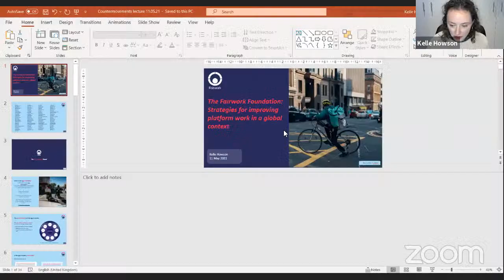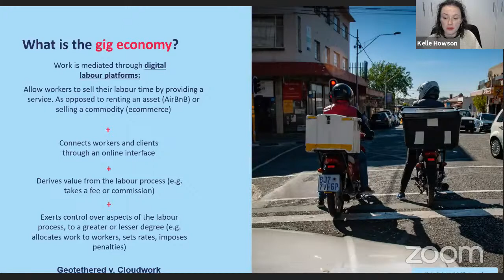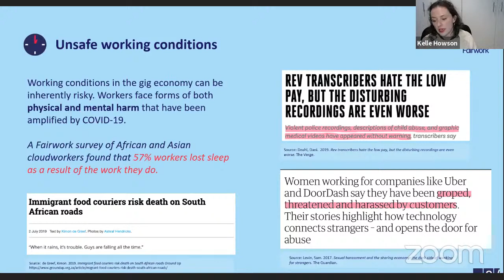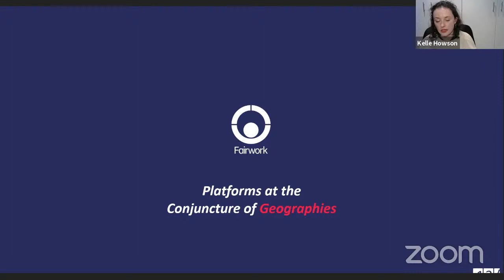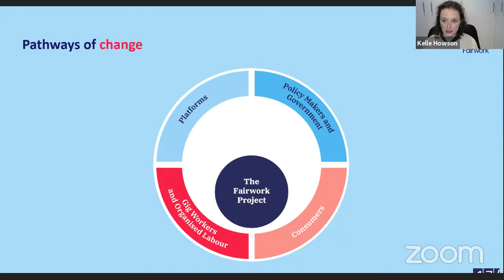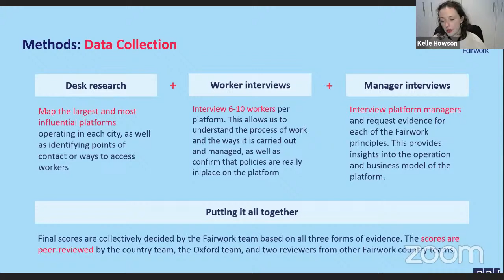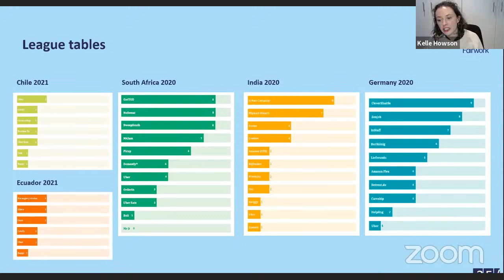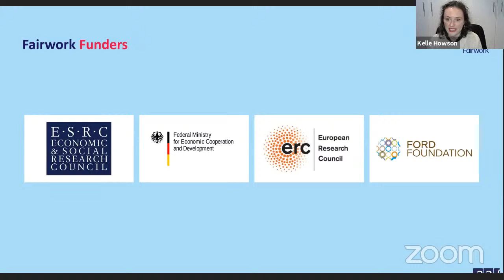Kelle Howson: The Fairwork Foundation: Strategies for improving platform work in a global context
Eine Veranstaltung der Reihe "Gegenbewegungen – der Wirtschaft ihren Platz zuweisen"
Kommentar: Benjamin Herr, Moderation: Roman Seidl

Die Gig-Economy wächst weltweit rasant, da digitale Arbeitsplattformen eine zunehmende Bandbreite an Dienstleistungen vermitteln. Sowohl geografisch gebundene als auch dezentrale Gig-Arbeit bieten neue Verdienstmöglichkeiten, auch für diejenigen, die größere Barrieren bei der gleichberechtigten Teilhabe am Arbeitsleben erfahren haben, wie Menschen mit Behinderungen, Menschen mit Migrationshintergrund, People of Colour, ethnische Minderheiten und Frauen. In den meisten Rechtsordnungen haben ArbeitnehmerInnen in der Gig-Economy jedoch weniger Sicherheit, weniger Rechte und Schutz und sind größeren Risiken ausgesetzt als ArbeitnehmerInnen außerhalb der Gig-Economy. In Absprache mit ArbeitnehmernInnen und anderen Stakeholdern hat das Fairwork-Projekt fünf übergreifende Prinzipien für faire Arbeit in der Gig-Economy entwickelt. Diese Prinzipien werden verwendet, um die Praktiken der großen geografisch gebundenen Plattformen in mehr als 20 Ländern sowie der globalen Cloudwork-Plattformen zu bewerten. Durch diese Aktionsforschungsmethode will Fairwork die Plattformen dazu ermutigen, ihre Praktiken zu verbessern und dazu beitragen, die Diskurse über Arbeit auf digitalen Plattformen zu verändern. Während die Prinzipien als Anerkennung der beschleunigten Globalisierung der Arbeitsorganisation, die durch digitale Arbeitsplattformen vorangetrieben wird, universell sein sollen, hebt unsere Forschung hervor, dass die Erfahrung von selbst entfernten Online-Gigarbeitern geografisch sehr kontingent ist.

Dr. Kelle Howson arbeitet als Wissenschaftlerin am Fairwork-Projekt des Oxford Internet Institute. Sie hat einen beruflichen Hintergrund in Entwicklungsforschung, Wertschöpfungsketten und ethischer Zertifizierung. Ihre aktuelle Forschung konzentriert sich auf die Arbeitsbedingungen in der globalen Gig-Economy. Als Teil des Fairwork-Projekts untersucht Kelle die Arbeitsbedingungen sowohl für ortsgebundene Gig-Worker (wie Ride-Hail-FahrerInnen, Kuriere und Reinigungskräfte) als auch für Online-Gig-Worker (wie DatenverarbeiterInnen und Online-FreiberuflerInnen). Kelle hat zu den jüngsten Berichten über die Auswirkungen von COVID-19 für Gig Worker und die Gig Economy beigetragen. Zuvor war sie als Senior Researcher im Labour Leaders' Office der neuseeländischen Premierministerin Jacinda Ardern tätig und spezialisierte sich auf die Bereiche Wohnungsbau und Stadtentwicklung sowie Primärproduktion.

Benjamin Herr arbeitet am Institut für Soziologie der Universität Wien und ist Stipendiat der Österreichischen Akademien der Wissenschaften. Seine Arbeitsschwerpunkte sind an der Schnittstelle zwischen Digitalisierung, prekärer Arbeit, Gig-Economy und betrieblicher Mitbestimmung angesiedelt.
Information in English:
Comment: Benjamin Herr, Moderation: Roman Seidl

The gig economy is growing rapidly around the world, as digital labour platforms mediate an increasing array of services. Both geographically-tethered, and remote gig work offer new earning opportunities, including for those who have experienced greater barriers to equitable labour participation, such as people with disabilities, people with migrant backgrounds, black and minority ethnic workers, and women. However, in most jurisdictions, workers in the gigeconomy have less security, fewer rights and protections, and face greater risks, than workers outside the gig economy. In consultation with workers and other stakeholders, the Fairwork Project has developed five overarching principles of fair work in thegig economy. These principles are used to rate the practices of major geographically-tethered platforms in more than 20 countries, as well as global cloudwork platforms. Through this action research methodology Fairwork aims to encourage platforms to improvetheir practices, as well as to contribute to shifting conventions governing digital platform labour. While the principles are designed to be universal in acknowledgement of the accelerated globalisation of the organisation of work driven by digital labourplatforms; our research highlights that the experience of even remote online gig workers, is highly geographically contingent.

Dr Kelle Howson is a researcher working on the Fairwork Project at the Oxford Internet Institute. She has a background in development studies, value chains, and ethical certification. Her current research focuses on labour conditions in the global gig economy. As part of the Fairwork Project, Kelle investigates working conditions for both location-based gig workers (such as ride-hail drivers, couriers and cleaners), and online gig workers (such as data processors and online freelancers). Kelle has contributed to recent reports on the implications of COVID-19 for gig workers, and the gig economy, and workplace participation.